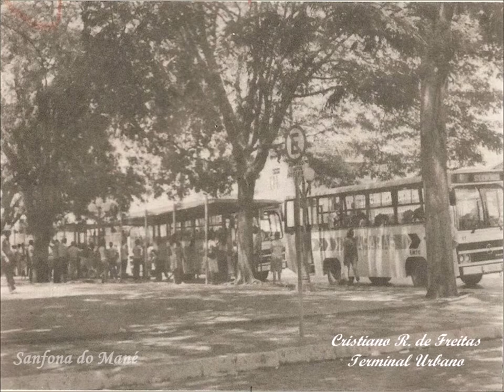SAUDOSA MOCIDADE (Arlindo Béttio e Sônia M Bettio Pigeard) com Arlindo Béttio